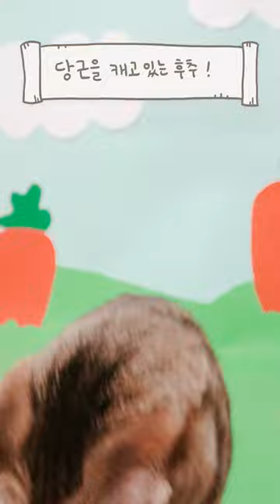당근 키우는 고양이 '후추' 이야기🥕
후추네 당근 1개에 100만원 〰️🥕🥕

더 많은  고양이들의 이야기는 더세로채널에서 확인해주세요!

본 영상은 삼성전자로 부터 원고료를 제공 받았습니다.